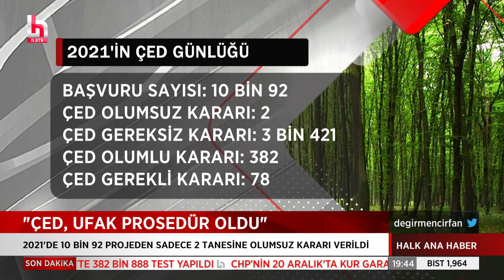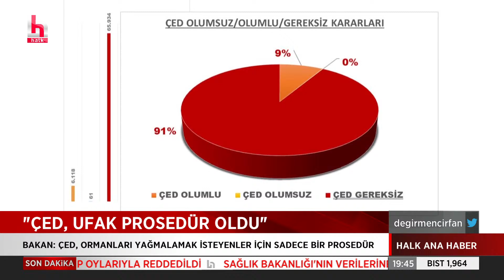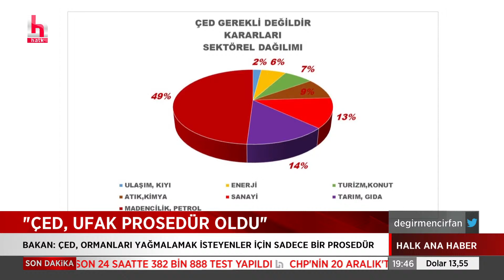İSMAİL SAYMAZ GÖRÜNTÜLEDİ: Bin yıllık cami ibadete açılıyor...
YALNIZ DEĞİLSİNİZ !..